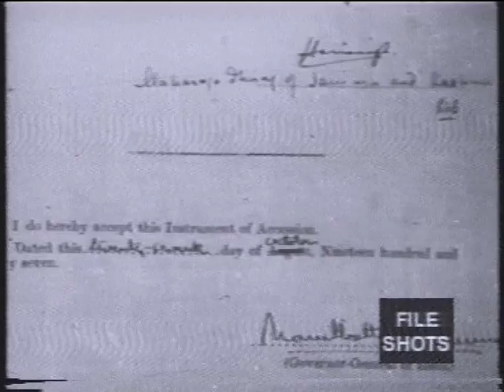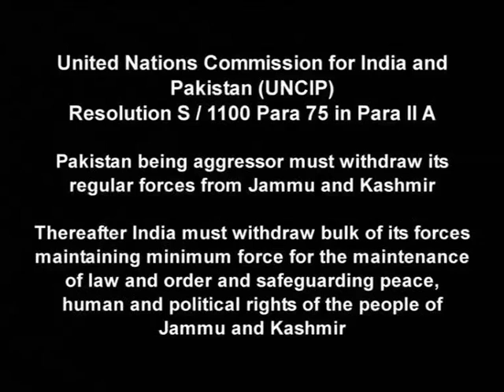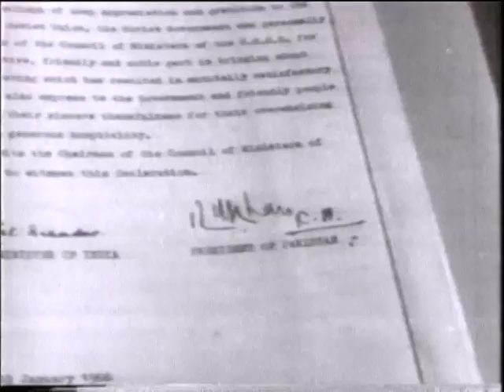Jammu & Kashmir - Quest For Everlasting Peace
The emergence of India and Pakistan was a result of the partition of the Indian subcontinent in 1947. Led by Pakistan's father of the nation, Muhammad Ali Jinnah, the Muslim League with support of the British, advocated a separate Muslim state. However, Jammu and Kashmir has been a bone of contention between India and Pakistan since independence. The film narrates these long standing disputes between the two nations over Jammu and Kashmir.